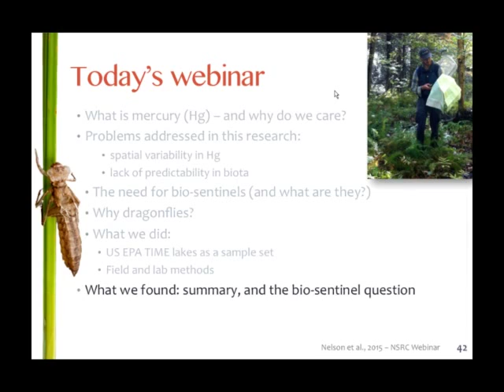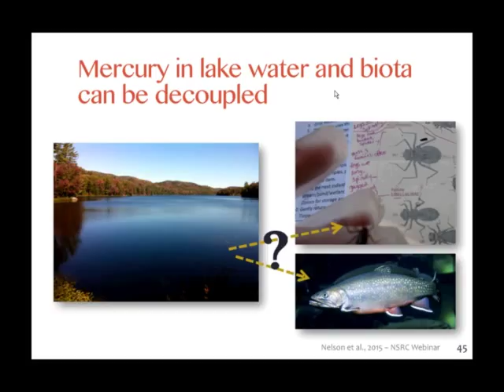Rethinking Bio sentinels What Dragonfly Larvae Can Tell Us About Mercury Levels clip18